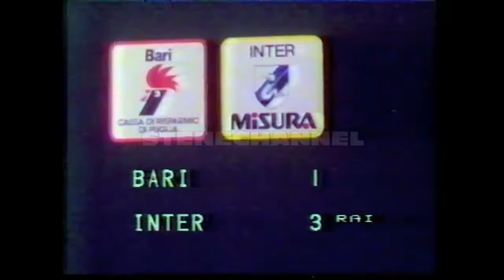6^ giornata Bari-Inter 1-3 1985-1986